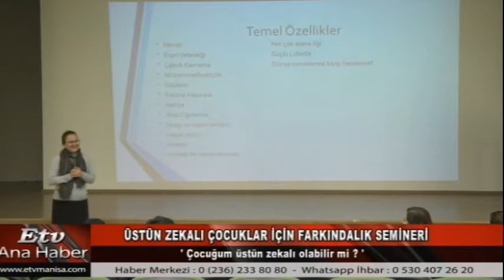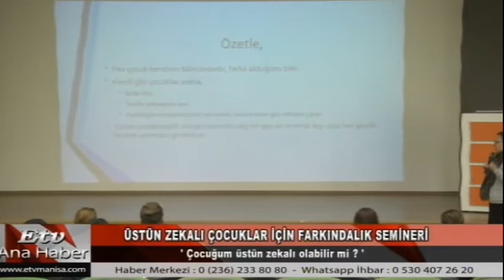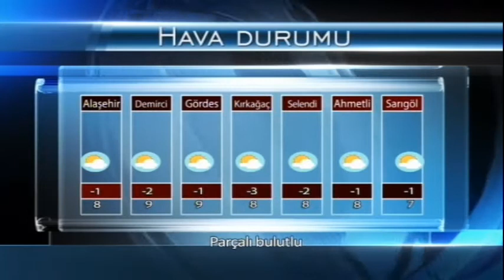Etv Ana Haber Bülteni (18.01.2018)